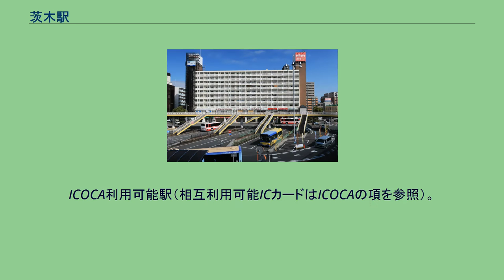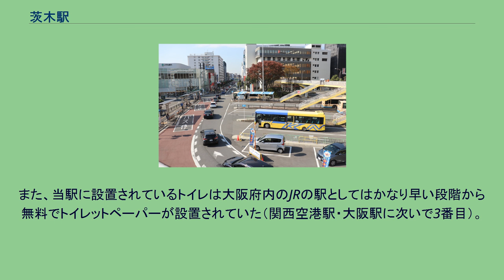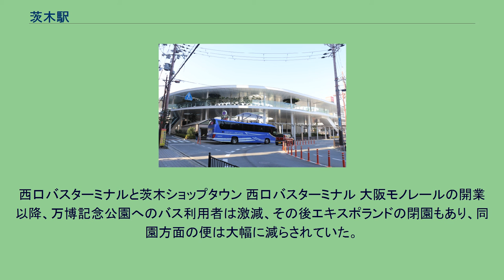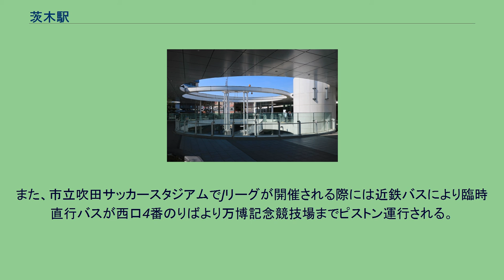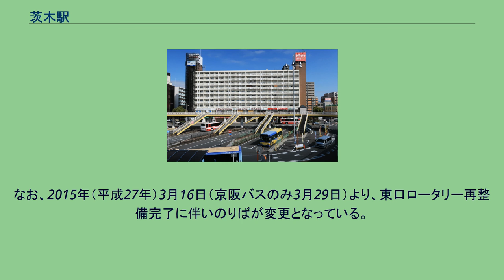茨木駅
東口（改良工事後） 改札口（改良工事後） 構内（改良工事後） 茨木駅（いばらきえき）は、大阪府茨木市駅前一丁目にある、西日本旅客鉄道（JR西日本）東海道本線の駅である。
大阪万博会場の最寄りの駅としてバスターミナルが整備され発展した。
また当駅は茨木市の代表駅に指定されており、新快速が通過する駅の中では最も乗車人員が多い駅である。
当駅と阪急京都線茨木市駅の間は、距離にして約1.5km、徒歩なら約18分かかる。
両駅間を阪急バス・近鉄バス・京阪バスが結んでいる。
阪急への乗り換えは摂津富田駅や高槻駅がより至近である。
新快速停車の計画があると何度か報じられたが、JR西日本からの公式発表はなく、以降進展する気配もない。
なお、ダイヤが大幅に乱れた場合などは新快速が臨時停車することがある。
回送列車や臨時列車は通過待ちのため当駅で運転停車する事がある。
東口デッキ（いばらきスカイパレット） 島式ホーム2面4線を持ち、さらにホームのない待避線を上下1本ずつ備えた地上駅で、橋上駅舎を有している。
12両編成の列車に対応している。
当駅の千里丘方からは貨物列車用(はるかロード)の線路が分岐しており、吹田貨物ターミナル駅から梅田貨物線や北方貨物線などへ入る列車は貨物列車用の線路に入ることになる。
改札内にトイレがある。
直営駅で、高槻駅長の管理下にあるが、吹田駅と同様に地区駅長が配置され、当駅は千里丘駅を管理している。
日中時間帯は1時間に12本（快速が4本、普通電車が8本）停車する。
改札前コンコースに自動券売機・みどりの窓口がある。
駅改良工事に伴い、改札正面から改札隣に移動した。
また、2009年（平成21年）初までは京阪資本のジューサーバーがあったが閉店、その後バウムクーヘン店を経て2010年（平成22年）4月時点ではビアードパパの作りたて工房が開業した。
隣のスペースにはミスターミニットが入居していたが、2013年（平成25年）初頭に閉店、2014年からは舞昆のこうはらが1年間限定で営業、その後洋菓子屋となっていた。
いずれも、駅改良工事に伴い2016年10月31日をもって閉店した。
なお、同じく駅改良工事に伴い、エスタシオンカフェ・麺家・キヨスクが閉店、日本旅行 (Tis) が閉店している。
(高槻支店と統合)。
改札内コンコースではパン屋が営業していたが、こちらも駅改良工事に伴い閉店した。
東口階段下には、コンビニ「ハート・イン」があったが同様に駅改良工事に伴い閉店した。
西口階段下には、レンタサイクル「駅リンくん」がある。
なお、2018年春に一連の駅改良工事が完了し、以下の核店舗が開業した。
また、当駅に設置されているトイレは大阪府内のJRの駅としてはかなり早い段階から無料でトイレットペーパーが設置されていた（関西空港駅・大阪駅に次いで3番目）。
エレベーターは両ホームと改札階とを結ぶものと、改札階と地上（西口・東口とも）を結ぶものが設置されている。
2017年（平成29年）9月11日には両ホームと改札階とを結ぶエスカレーターの使用が開始された。
2020年（令和2年）度の1日平均乗車人員は36,110人であり、JR西日本の駅では尼崎駅に次いで第17位。
新快速通過駅の中では最も多い。
茨木市内で最大の利用者数を誇り、阪急京都線の茨木市駅より当駅の方が利用者は多い。
西口バスターミナルと茨木ショップタウン 西口バスターミナル 大阪モノレールの開業以降、万博記念公園へのバス利用者は激減、その後エキスポランドの閉園もあり、同園方面の便は大幅に減らされていた。
しかし、EXPOCITYの開業に伴い、再び増便されたが、後に平日の運行を取り止めたり、一部系統の廃止が相次いだ。
また、市立吹田サッカースタジアムでJリーグが開催される際には近鉄バスにより臨時直行バスが西口4番のりばより万博記念競技場までピストン運行される。
路線バスは阪急バス・近鉄バス・京阪バスの3社が乗り入れている。
2015年（平成27年）11月27日より、西口駅前広場再整備に伴いのりばが変更となった。
さらに、2016年12月5日からは、4番のりばを発着する近鉄バスの一部路線が...